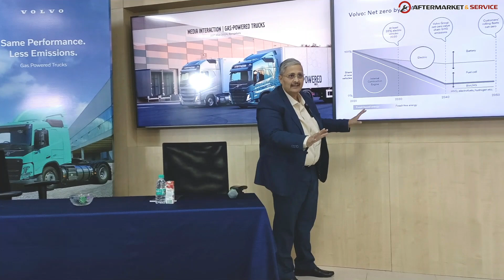Volvo Trucks India: All Set to Transform Logistics Space with Gas-Powered Trucks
Join B. Dinakar, Executive Vice President of Volvo Trucks India, in an exclusive press briefing as Volvo Trucks introduces the LNG-powered Volvo FM 420. This groundbreaking initiative marks a significant step towards sustainable logistics in India.

Discover how Volvo Trucks is spearheading innovation in alternative fuels and enhancing operational efficiency while reducing environmental impact. Gain unique insights into the future of transportation and logistics with Volvo's commitment to driving change and progress.